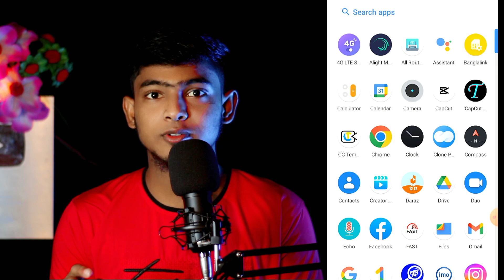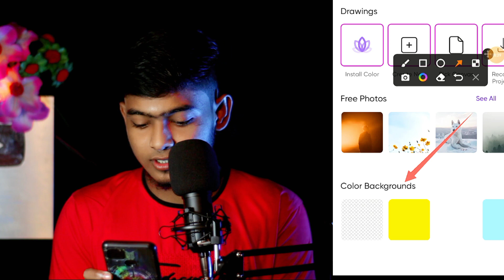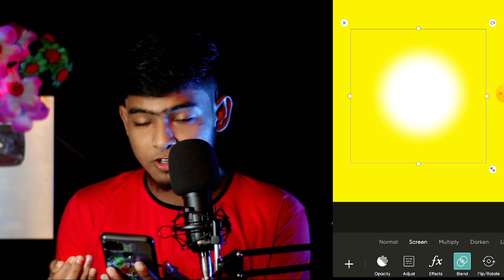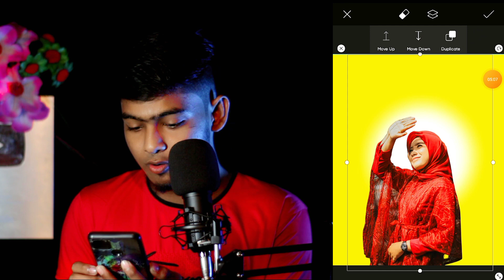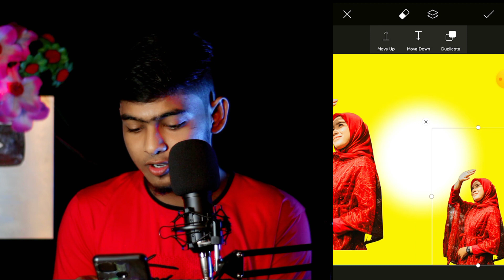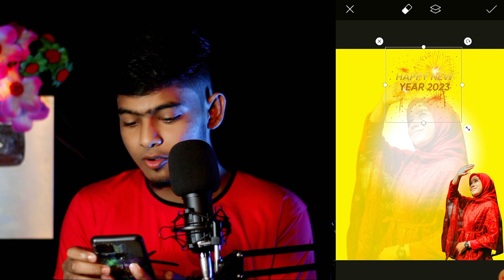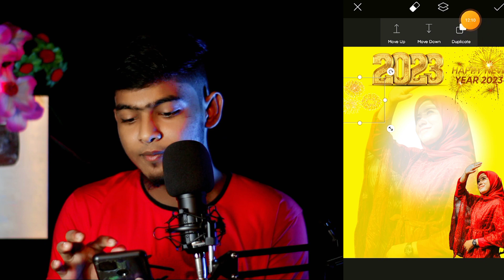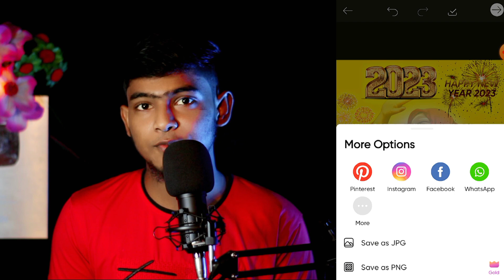Happy New Year Photo Editing 2023 || Happy New Year 2023 Photo Editing In PicsArt | SH Tech Official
আসসালামু আলাইকুম বন্ধুরা আপনারা সবাই কেমন আছেন আশা করছি সবাই ভালো রয়েছেন।

আজকের এই ভিডিওতে আমি আপনাদেরকে দেখিয়ে দিয়েছি Happy New Year 2023 উপলক্ষে ফটো এডিটিং করবেন কিভাবে?